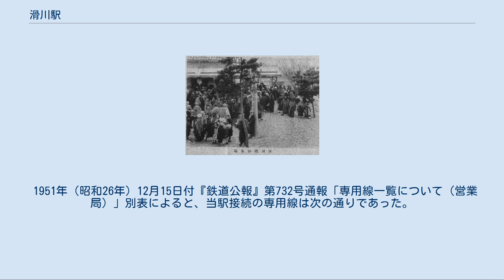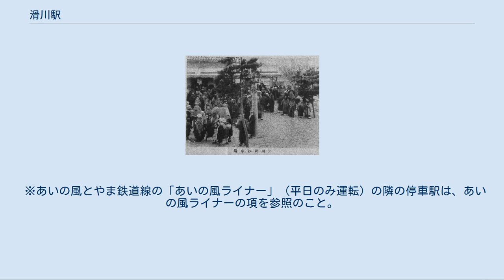滑川駅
滑川駅（なめりかわえき）は、富山県滑川市辰野にある、あいの風とやま鉄道・富山地方鉄道の駅である。
 あいの風とやま鉄道のあいの風とやま鉄道線と、富山地方鉄道の本線が乗り入れる。
 左は院線（国有鉄道）滑川駅、右は立山軽便鉄道滑川駅。
1912年（大正2年）の撮影。
 北陸本線滑川駅前の様子。
1913年（大正2年）頃の様子。
 1913年（大正2年）頃の当駅周辺の地図。
 単式ホーム1面1線と島式ホーム1面2線、計2面3線のホームを有する地上駅である。
下り線側には保守用側線がある。
 駅舎にはみどりの窓口・自動券売機・待合室・自動販売機・便所が設置されている。
Wi-Fiの利用も可能である。
JR時代は富山地域鉄道部管理の駅であった。
あいの風とやま鉄道への移管後も同社の直営駅として運営され、みどりの窓口も引き続き設置されている。
 なお、2001年（平成13年）6月29日の地下道完成以前には、あいの風とやま鉄道（当時はJR）と富山地方鉄道（地鉄）の駅が分離される以前は3面4線の地上駅であり、現在の跨線橋が地鉄のホームまで繋がっていた。
なお、当時は1・2・3番のりばをJRが、4番のりばを地鉄が使用していた。
駅の分離後、両者間を連絡していた跨線橋は廃止され、現在は改札外の地下道で連絡している。
 のりば 到着メロディ 2017年（平成29年）3月の新旅客案内システム導入に伴い、東滑川駅と共通で「滑川市の歌」のオルゴール調アレンジが到着メロディとして使用開始された。
かつて跨線橋で北陸本線滑川駅と連絡が可能であったときは、JRの駅と連番で4番のりばとなっていた。
 のりば[編集] ホーム（2011年3月25日） 1966年（昭和41年）当時の滑川駅周辺航空写真 当駅における貨物取扱は、1978年（昭和53年）3月1日に廃止された。
 1923年（大正12年）1月23日付『鉄道公報』号外によると、当駅接続の専用線は次の通りであった。
 1930年（昭和5年）12月5日付『鉄道公報』附録通報「専用線一覧（運輸局）」によると、当駅接続の専用線は次の通りであった。
 1951年（昭和26年）12月15日付『鉄道公報』第732号通報「専用線一覧について（営業局）」別表によると、当駅接続の専用線は次の通りであった。
 1953年（昭和28年）10月10日付『鉄道公報』第1254号通報専用線一覧別表掲載中、当駅接続の専用線は次の通りであった。
 また1970年（昭和45年）10月1日現在における当駅接続の専用線は以下の通りであった。
 各年度の1日平均乗車人員・乗降人員は以下の通り。
 備考 正面口にバス乗場があり、富山地方鉄道が水橋経由富山駅前行を運行している。
また、滑川市コミュニティバス「のる my car」の蓑輪ルート、栗山ルート、大日室山ルート、小森ルートが発着する。
南口からは、「のる my car」の栗山ルート、北部循環ルートが発着する。
 なお、「のる my car」の市街地循環ルート、運動公園ルート、寺町ルートは、当駅から徒歩約3分の「市民交流プラザ・エール前」停留所からの発着となる。
 正面口と南口に有料駐車場がある（1回300円）。
また、正面口には送迎者用の無料駐車場もある。
 ※あいの風とやま鉄道線の「あいの風ライナー」（平日のみ運転）の隣の停車駅は、あいの風ライナーの項を参照のこと。
 あいの風とやま鉄道 ■あいの風とやま鉄道 水橋駅 - 滑川駅 - 東滑川駅 富山地方鉄道 ■本線 ■アルペン特急・■特急 通過 ■急行 中滑川駅 (T17) - 滑川駅 (T18) - 電鉄魚津駅 (T23)（一部は早月加積駅 (T20)） ■普通 中滑川駅 (T17) - 滑川駅 (T18) - 浜加積駅 (T19)